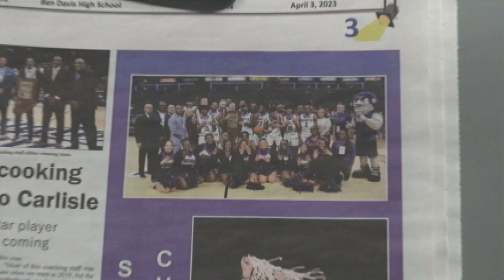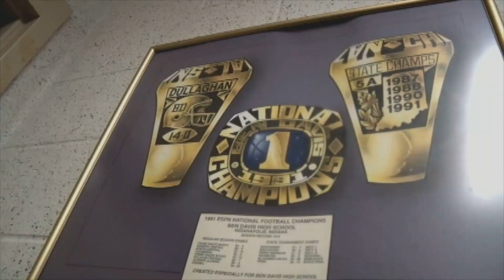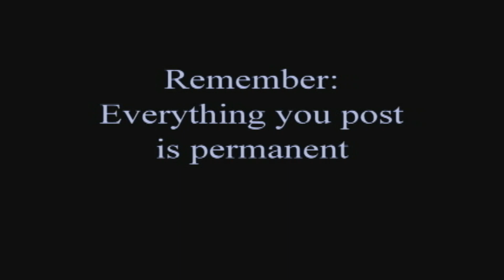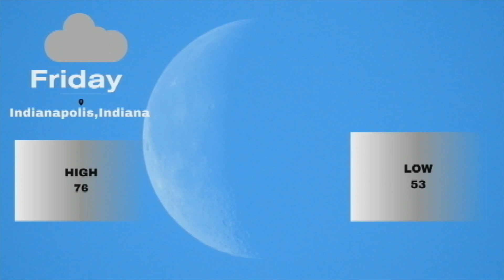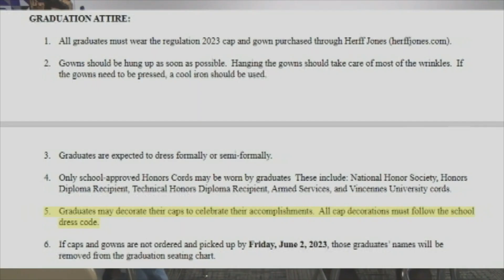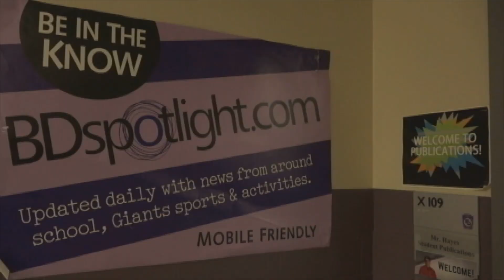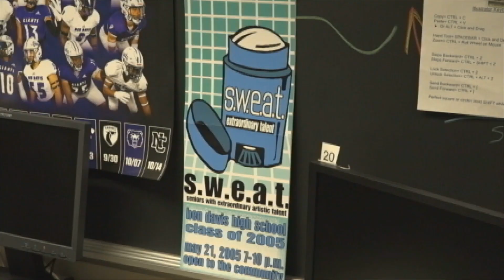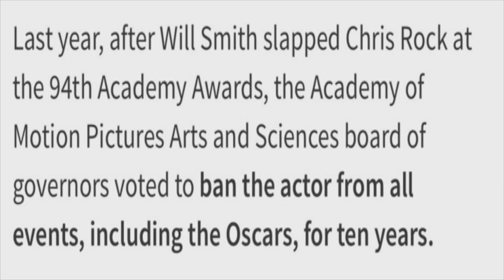BDTV Newscast 4 14 2023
How will your presence make an IMPACT?